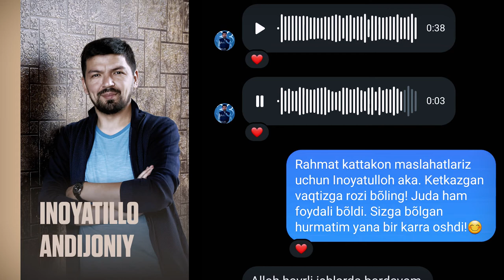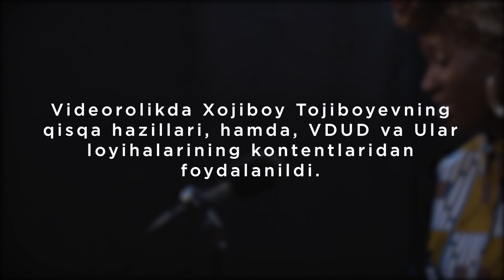Qanday qilib muvafaqqiyatli intervyu olish mumkin? | Oybek To'rayev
Assalomu alaykum,
Bizda yangi foydali kontent.

Mavzu: Qanday qilib muvafaqqiyatli intervyu olish mumkin?
Bu borada Inoyatulloh Andijoniy o'z fikrlarini bildirdilar.
Va boshqa loyihalarning uslublari qanday?
Barchasiga qisman bo'lsada javob berishga harakat qilamiz!

Time:

00:00 - Intervyu haqida qisqacha
01:10 - Bugungi kundagi intervyu loyihalar haqida
01:49 - Ishni nimadan boshlash kerak?!
02:55 - Savollar ro'yxati qanday tuziladi?
03:56 - Shaxsni o'rganish haqida
04:49 - Suhbatdoshingizga qanday savollar berishingiz kerak?!
06:01 - Inoyatulloh Andijoniy akamizning maslahatlari
07:07 - Xulosa
07:56 - Foydalanilgan kontentlar ro'yxati

Videolarim sizlarga yoqadi va qo'llab turasizlar degan umiddaman

Hurmat bilan,

Oybek To'rayev